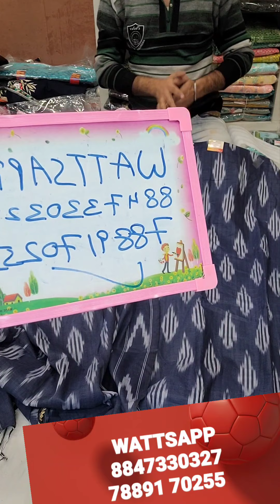newstock NEWCOTTAN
FOR WHOLESALE CALL ME.